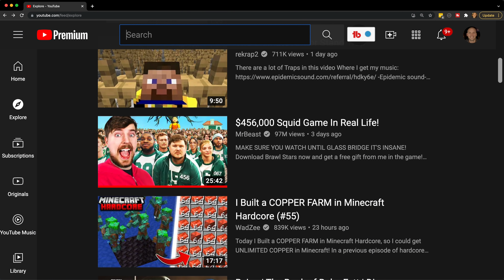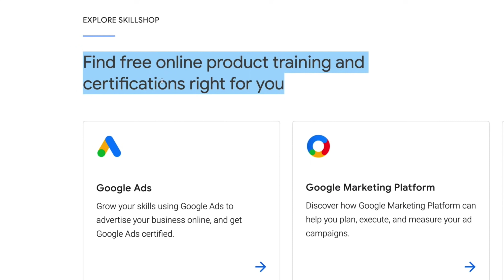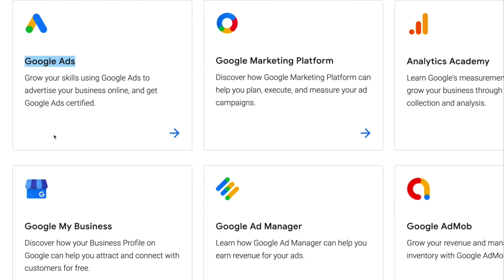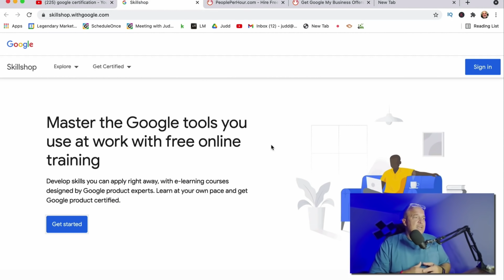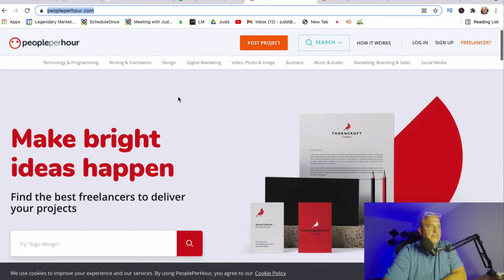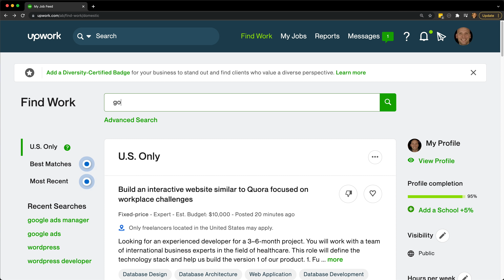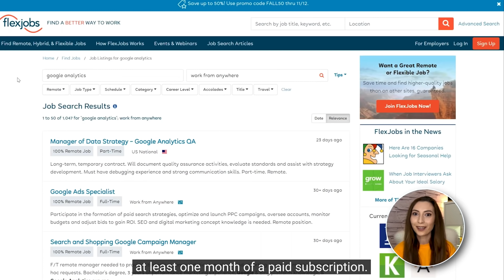mAkE $100k+ WiTh fReE gOoGLe cErTiFicAtiOnS 🤦‍♂️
______Home Office_____
MacBook Pro